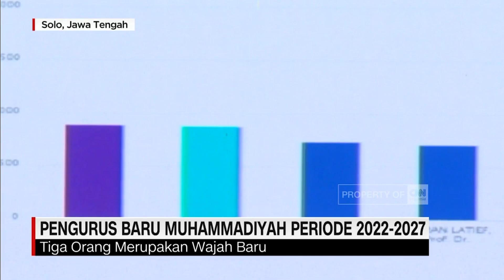Muktamar Muhammdiyah Memilih 13 Kader Untuk Megurus Pusat : Gelas Yang Retak | Live FIFIN Spotlight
Data Pelaku Usaha Terverivikasi
00:00:01 Update Berita Informasi
00:00:30 Live Music Artis Spotlight Indonesia
00:00:35 Promosi Asosiasi Promotor Pariwisata
00:00:52 Promosi Daerah Pariwisata
00:01:28 Link Informasi Pariwisata
00:01:43 Promosi Perusahaan Hotel
00:02:13 Link Informasi Perusahaan Hotel
00:02:28 Promosi Digital Payment Bank
00:02:58 Link Informasi Aplikasi Transaksi Digital
00:03:13 Promosi Digital UMKM Eksport
00:03:43 Link Informasi Pelaku UMKM Go Digital
00:03:58 Promosi Seni Budaya Lokal
00:04:22 Link Informasi Budaya Lokal
00:04:37 Informasi Digitalisasi
Untuk Informasi lebih lanjut, silahkan hubungi kami.

Executive Producer : PT. Reza Putra Persada
Producer : Reza Express [Aan Suhendar]
Publishing : PT. Studio Spotlight Indonesia